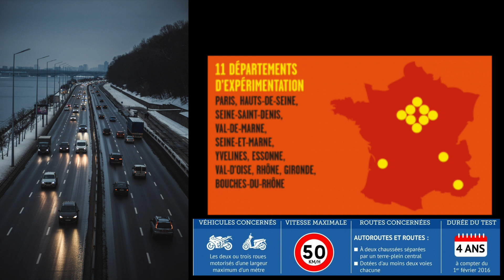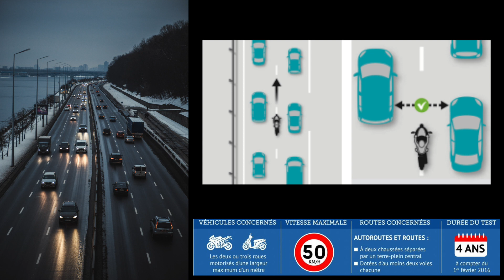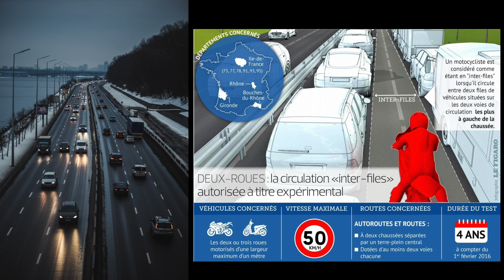INTERFILE 2 ROUES INTERDITE ! 3 POINTS ET 135€ D'AMENDE !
Au menu aujourd'hui :
Interfile en moto c'est fini sniffff
Si vous avez des remarques n'hésitez pas à m'en faire part dans les commentaire✌️🤪

♥️ Merci de me suivre et de laisser un commentaire ♥️
✌️Pour acheter l’échappement ARROW✌️

Repose-pieds pour le passager arrière adaptés à la BMW

Lien Pour acheter le Film Hydrographic carbone, Activateur Hydrographic 400ml ...🤪

Vinyle en Fibre de Carbone

Pistolet à Air Chaud

Protection de roues

Bouchon Valve

Speedo Angels Tableau de Bord Protecteur d'écran pour F900XR (2020+) 2 x Anti Reflet

Autocollants de roue intérieure pour F900R

Autocollant de réservoir Fishbone autocollants de protection pour BMW F900R

RODE SmartLavPlus Microphone lavalier à 52 Euros